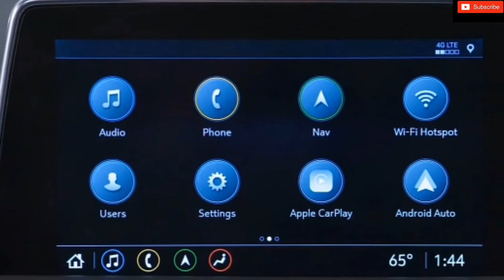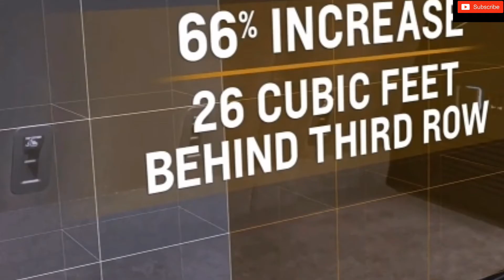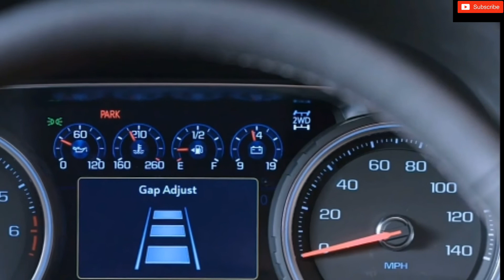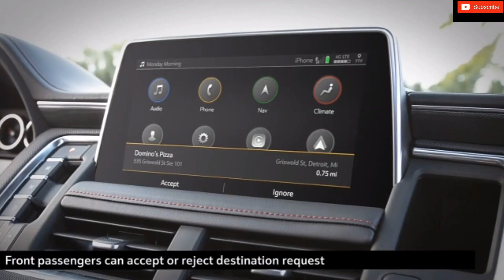Chevy Tahoe and suburban 2021